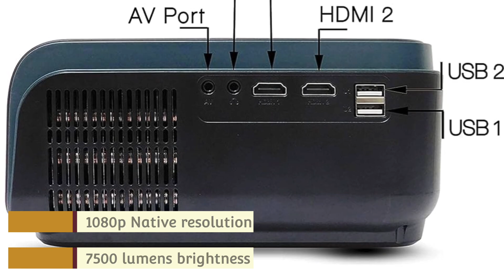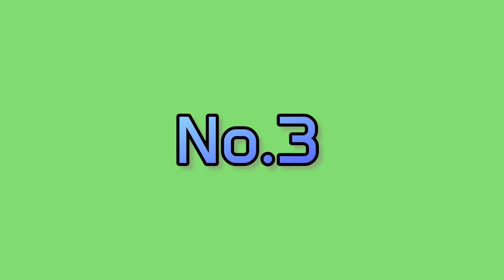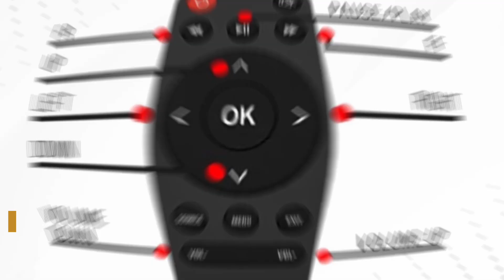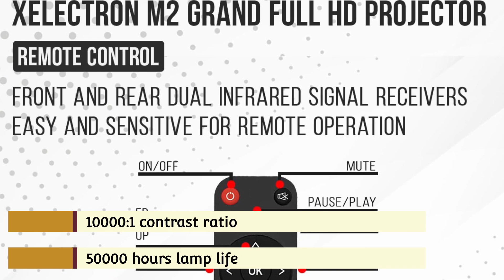Top 5 XElectron Projectors to Buy on Amazon in 2023!!!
Here is the list of top 5 XElectron projectors to Buy on Amazon!. Go and check out your favourite one.

5. XElectron WiFi C50 Full HD Projector

4. XElectron Android C9 Plus Projector

3. XElectron Android C50 Plus Smart WiFi Projector

2. XElectron Android 9 TV iProjector

1. XElectron WiFi M2 Grand Full HD Projector